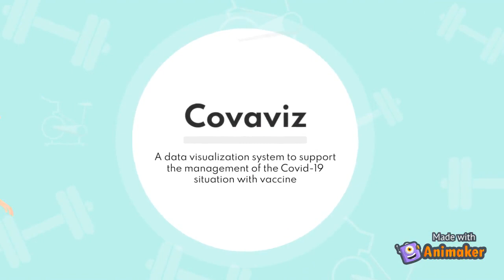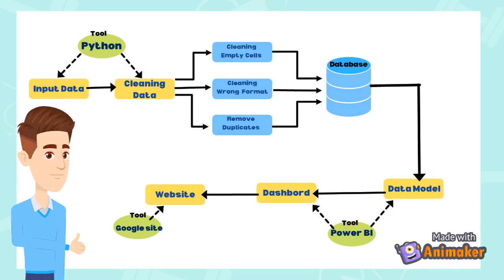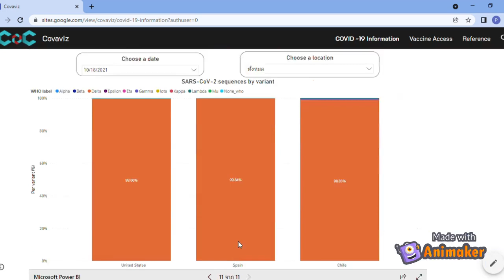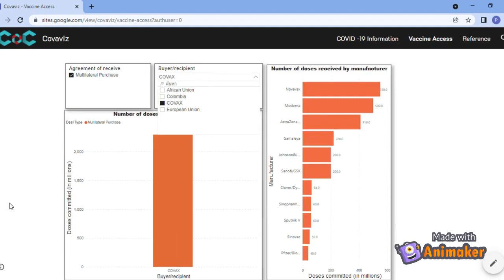Covaviz: A data visualization system to support the management of Covid-19 situation with vaccine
"Covaviz : A data visualization system to support the management of the Covid-19 situation with vaccine" โดย นางสาวพิชญา มหาชูต, นายปัญญา ยันตนนท์

Covaviz: “ระบบนําเสนอแผนภาพข้อมูลเพื่อสนับสนุนการบริหารจัดการสถานการณ์ระบาดของเชื้อ Covid-19 ด้วยวัคซีน” เป็นระบบนำเสนอข้อมูลเกี่ยวกับ Covid-19 ที่ทางผู้จัดทํามีแนวคิดในการรวบรวมข้อมูลที่เกี่ยวข้องมานําเสนอข้อมูลในรูปแบบของ Visualization เพื่อช่วยให้เข้าใจและสนับสนุนการวิเคราะห์ข้อมูลด้านสถานการณ์ระบาดของเชื้อ COVID-19 และการรับวัคซีนป้องกันCOVID-19 และเพื่อการนำเสนอที่คลอบคลุมมากยิ่งขึ้น ทางผู้จัดทำจึงได้นำเสนอข้อมูลในมิติเชิงลึก อาทิเช่น การฉีดวัคซีนแต่ละยี่ห้อ การติดเชื้อแต่ละสายพันธุ์  สัดส่วนการติดเชื้อต่อสัดส่วนประชากร และได้เพิ่มลูกเล่นในการใช้งานโดยการนำข้อมูลที่ผ่านการ Visualization แล้ว มานำเสนอในรูปแบบของเว็บไซต์อีกด้วย เพื่อการใช้งานที่สะดวกและเข้าใจได้ง่ายมากยิ่งขึ้น